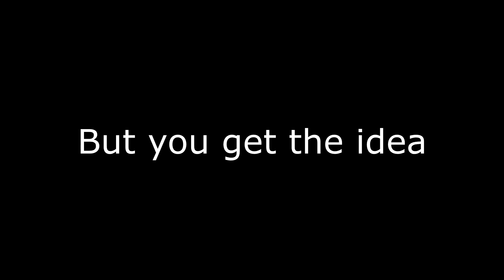Unclebjorn v Lumber1224 (Highlight Reel)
This is the highlight reel with soundtrack of my fight with Lumber1224. For the full video see the end card link.